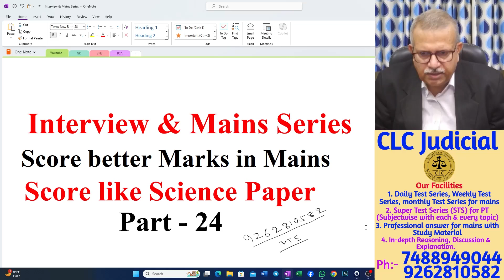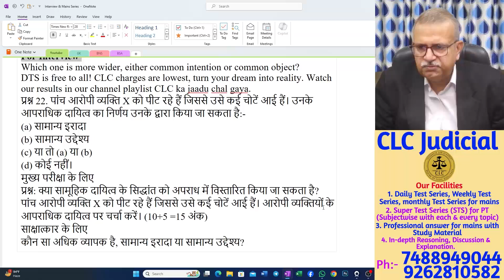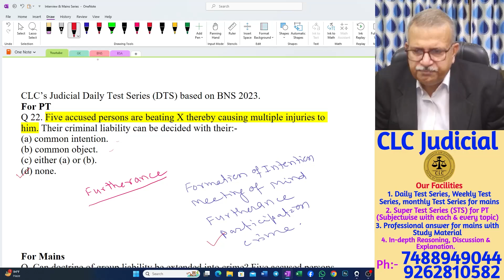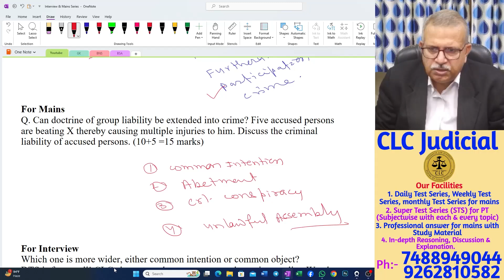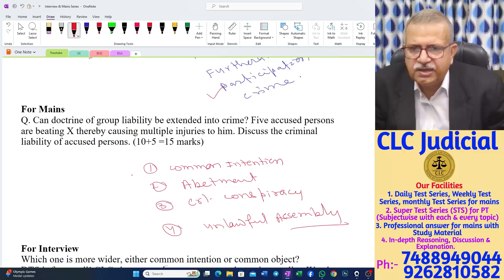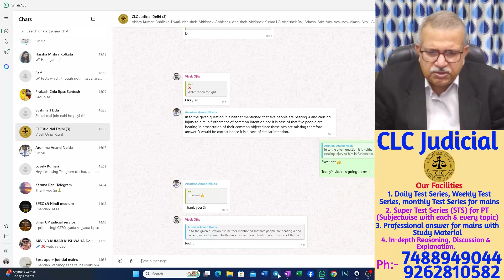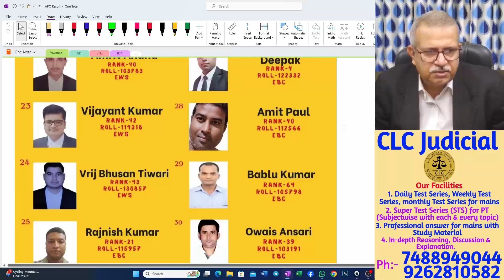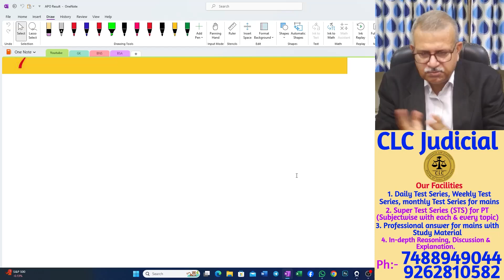Common Intention | Mains & Interview Series | Part 24 | BNS | Bhartiya Nyaya Sanhita | CLC Judicial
Hi,
Myself S K Pandey, a Legal professional with more than two decades of teaching and practice experience, wish to share with you my experience & knowledge.
In this video, I have explained about scoring maximum marks in mains & Interview. I hope and believe that this video would be very helpful to students.
Here are links of our playlist series.
The link of our results into Bihar APO is:-